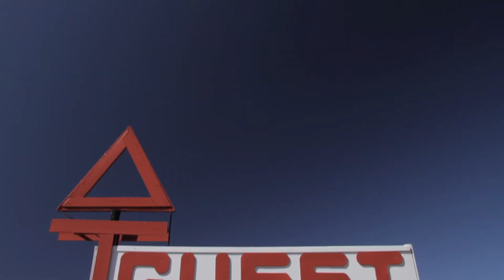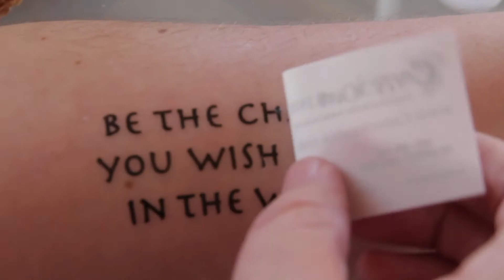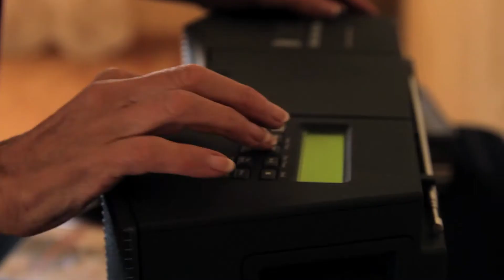Living in Abundance Alumni Retreat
Living in Abundance is the signature event of The Center for Advanced Energy Therapeutics. Both the Beginners and Alumni  Retreats are offered in the Spring and Fall of each year.  This linear, yet cosmic Retreat provides a new, exciting outlook and fresh way of defining Abundance. Mega R. Mease; Seeker-Teacher of Abundance presents this life altering Spiritual Adventure at the Triangle T Ranch in the foothills of the Dragoon Mountains in Arizona.

Directed, Shot, and Edited by John Sears of